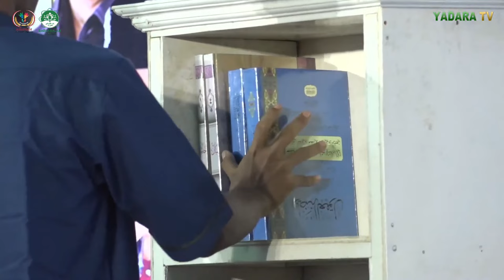Drama DayahPreanuer Persembahan Jauharah Tabrizz Teater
Drama persembahan Jauharah Tabrizz Teater dari Dayah Babussalam Al-Aziziyah  yang bertema Dayahpreanuer solusi Terbaik Untuk Kalangan Dayah

2. Tidak memotong video yang membuat kontroversi atau menimbulkan kesalahpahaman
3. Tidak membuat thumbnail atau caption yang berlebihan
4. Tidak mengadukan dengan argument orang lain
5. Mencantumkan link sumber
6. Tidak untuk dikomersialkan
7. Dan lain-lain

Semoga Berkah...